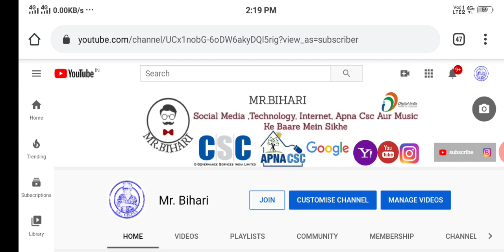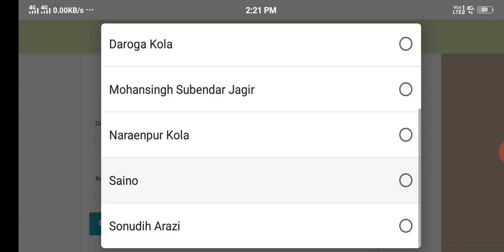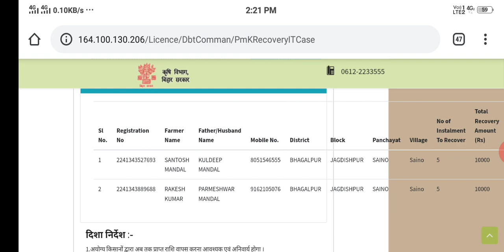किसान सम्मान निधि योजना बड़ी खबर इन किसानो को करना होगा पैसा वापस|लिस्ट जारी ऐसे चेक करे| Mrbihari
Helo नमस्कार दोस्तों, आपका बहुत बहुत स्वागत है हमारे "MR.BIHARI चैनल में, मैंने यह चैनल मेरे सभी दोस्तों के लिए बनाया है जो टेक्नोलॉजी सरकारी योजना अपना ApnaCSC , इंटरनेट टेक्नोलॉजी ,के बारे में अपनी भाषा में जानना चाहते है, "MRBihari  चैनल में आपको रोज़ाना एक नयी वीडियो मिलेगी जहा मैं कोशिश करता रहता हूँ की आपको मोबाइल और कंप्यूटर अपना CSC सरकारी योजना के बारे में कुछ जरुरी बातें बताने की दोस्तों आप सब की वजह से आज हम इस मुकाम पर हैं और दोस्तों मैं आशा करता हूं कि आप इस तरीके से हमारा सपोर्ट करते रहेंगे तो दोस्तों मिलते हैं अगली वीडियो में तब तक के लिए धंयवाद |